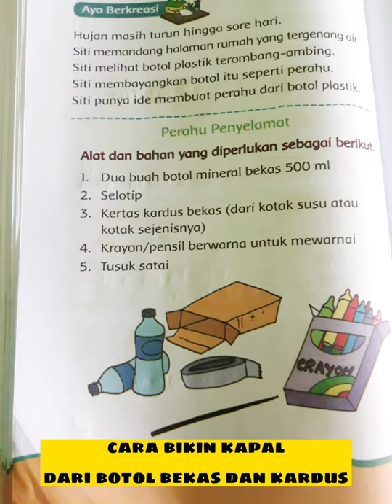Cara bikin kapal dari botol bekas dan karton (kreasi)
Tugas daring paket 8 hal 116